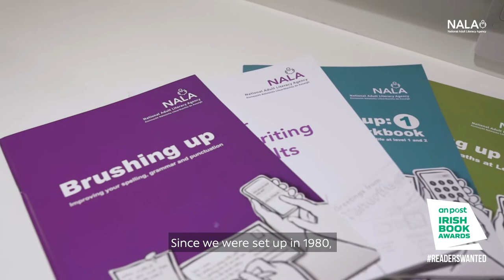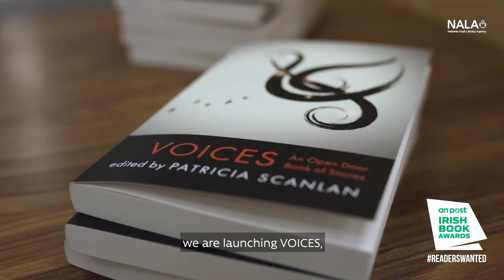NALA Launches Voices with Dermot Bolger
As proud sponsors of the An Post Irish Book Awards we are delighted to support our partner, National Adult Literacy Agency (NALA) in the launch of Voices, an anthology of short stories edited by renowned Irish author Patricia Scanlan . Voices features stories from some of Ireland’s most beloved voices including Dermot Bolger, Patrick Freyne , Christine Dwyer Hickey, Emily Hourican and many more 📚